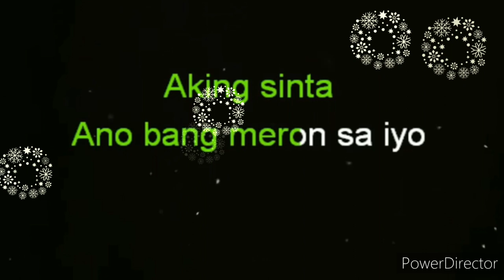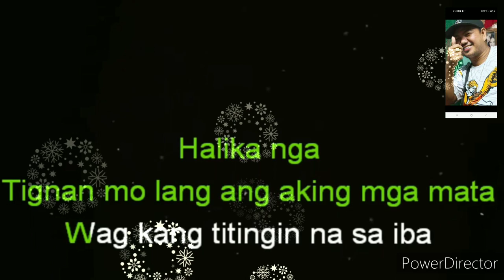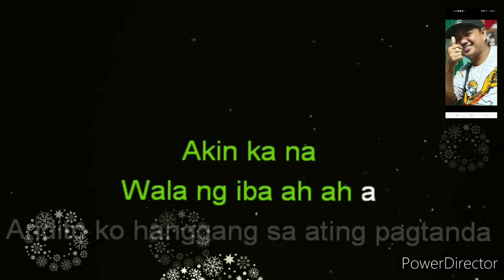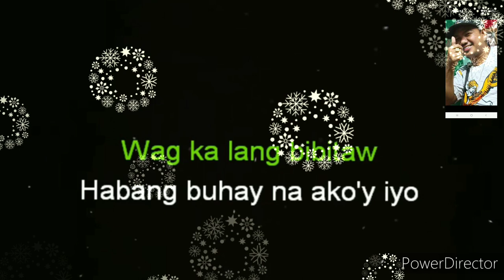HABANG BUHAY-ZACK TABUDLO VIDEOKE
habang buhay-zack tabudlo karaoke